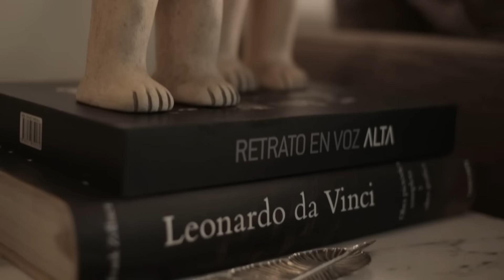FERNANDA TAPIA revela: "La MATERNIDAD es lo más pinche DIFÍCIL" | El Nido de la Garza | Mónica Garza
Comunicadora innata, escritora, locutora, conductora, reportera... FernandaTapia es una de las mujeres más reconocidas en los medios de México, pero es también una mujer que ha tenido que afrontar duros episodios de vida, como la maternidad o la lucha por ganarse un lugar profesional, entre otros.

Irreverente, divertida y sensible abrió su corazón en elnidodelagarza